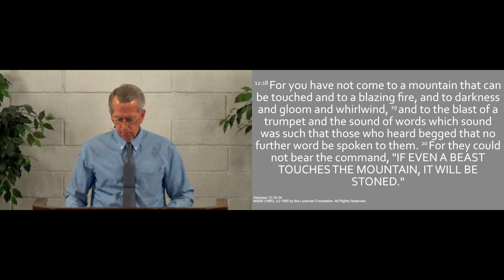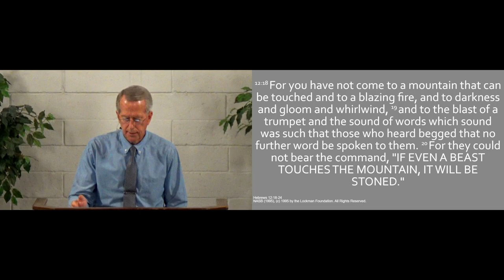240421am - Blessedness in Heaven - Hebrews 12.18-24